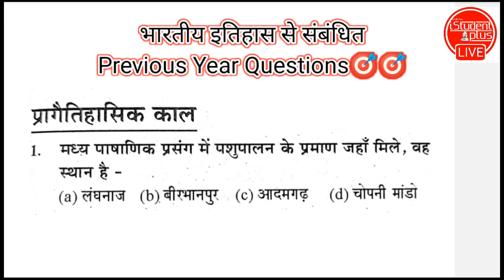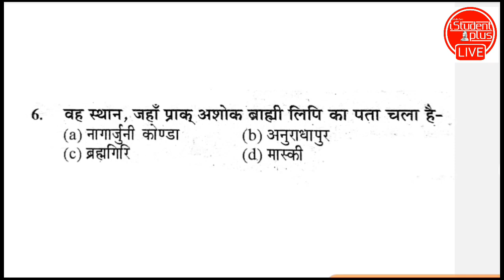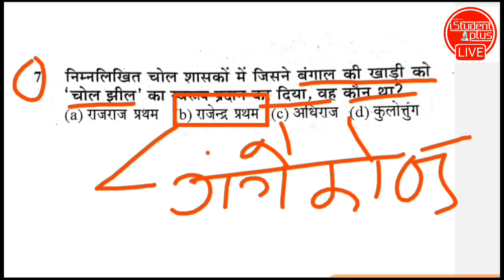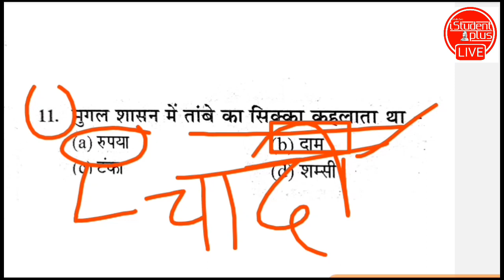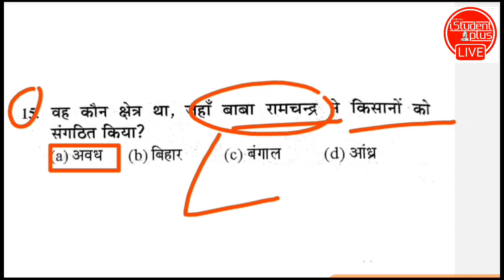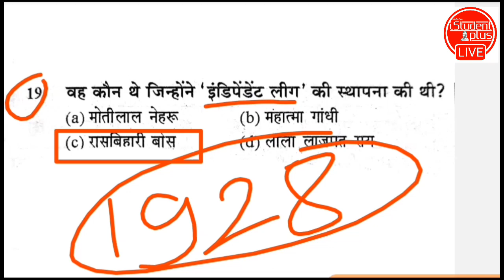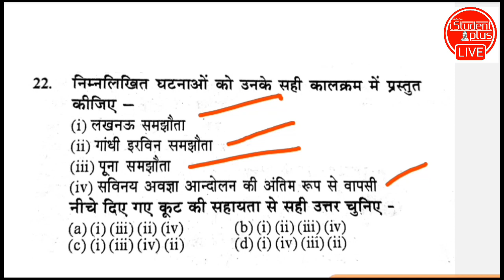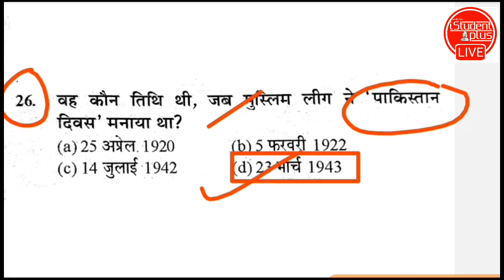[4] UPPCS Pre Previous Year Question Paper Analysis || पिछले 10 सालों में पूछे गए महत्वपूर्ण प्रश्न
UPPCS Prelims Previous Year Question Paper Analysis || UPPCS Pre General Studies Paper 1 Analysis

uppsc news
uppsc form kaise bhare
uppsc cut off 2022 prelims
uppsc gs paper 1 prelims 2022
uppsc 2021 prelims paper analysis
upsc 2022 prelims question paper
upsc prelims 2023 form fill up
upsc prelims 2023 syllabus
upsc prelims 2023 date
upsc prelims 2023 application form
upsc prelims 2023 preparation in hindi
UPPCS prelims 2023
uppcs prelims 2023 strategy